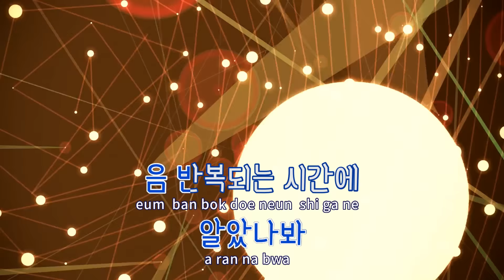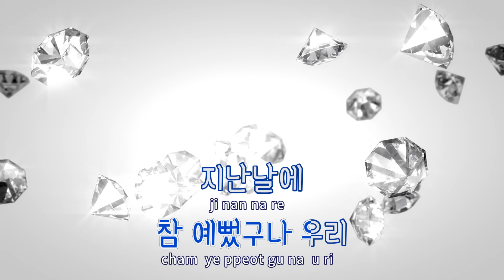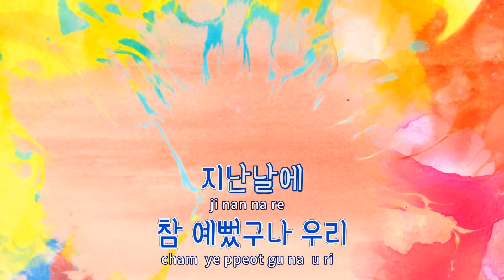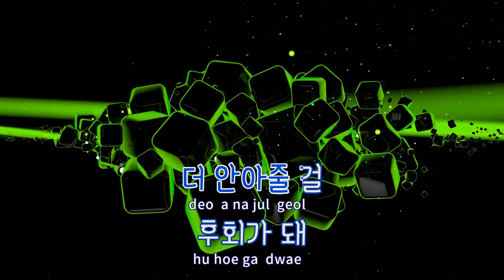[TJ노래방] 그때가좋았어 - 케이시 / TJ Karaoke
그때가좋았어  --  케이시